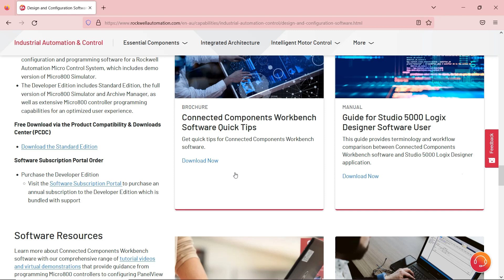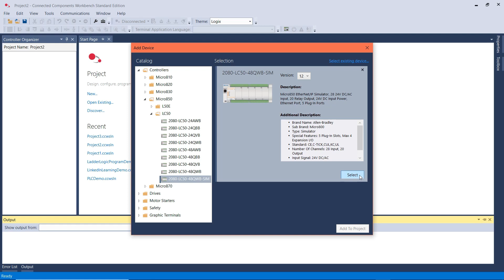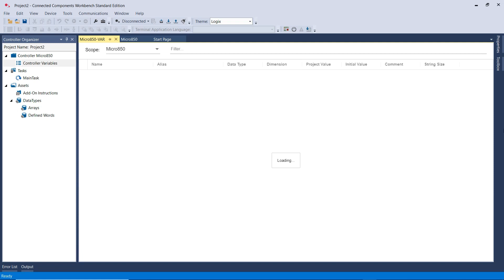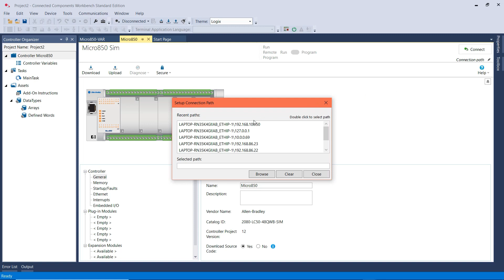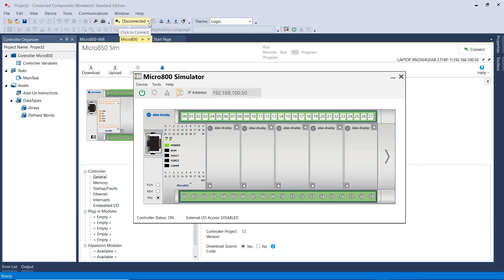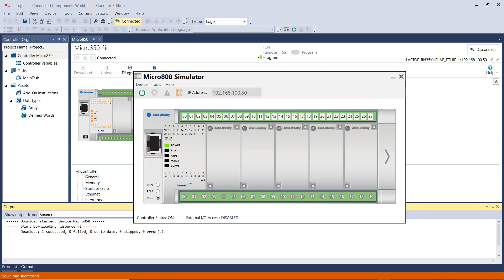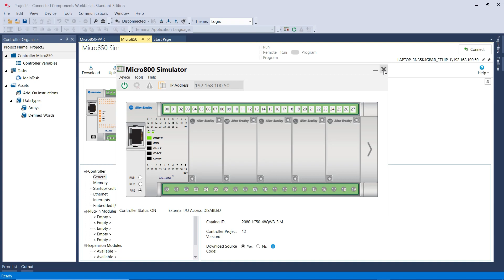AB Micro800 Simulator PLC from Connected Components Workbench Software (how to access it and use it)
In this video , I show you a demo of how to access Allen Bradley Micro800 Simulator PLC from Connected Components Workbench Software from the beginning to use it in your projects.

You can access the course : Learning PLC ladder Logic Programming ( teaches from scratch )

You can access my courses related to PLC , using this learning path

Simulation Software: Factory I/O with Connected Component Workbench

Learning SCADA

You can also find all my other courses here , under my instructor page

To sign up for LinkedIn learning